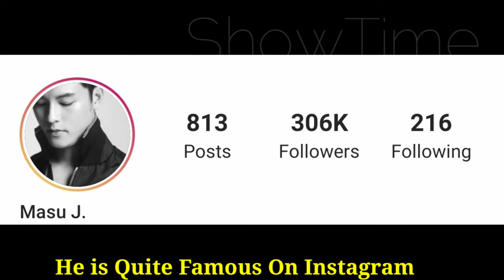Masu Junyangdikul Lifestyle (Ubaat Rai Ubaat Ruk) Biography, Girlfriend, Age, Income BY ShowTime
Masu Junyangdikul Lifestyle 2021 (Pom Arthun) Biography, Girlfriend, Age, Height, Weight, Hobbies, Income, Facts BY ShowTime

Thai serial star who first rose to fame playing supporting roles in shows like Kor Pen Jaosao Suk, Krung Hai Cheun Jai and Kleun Cheewit. He earned his first main role in the 2017 series Roi Pa Wai Duay Rak. Before making his acting debut in 2015, he studied at Bangkok University. In addition to acting, he is also a DJ and model. He has occasionally showcasing his modeling work in the form of runway photos and photoshoots on his popular Instagram account, masu_ms.